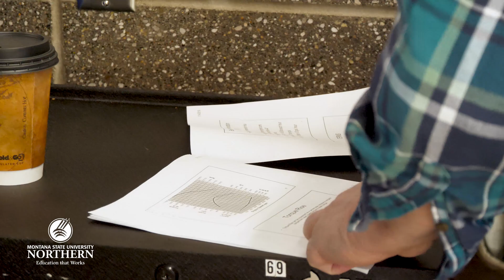MSUN - Wartsila Engine Training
Diesel Tech. faculty member Steven Don speaks with student Paige Goveia about the recent training provided to diesel students by Wartsila representative Craig Gilman.